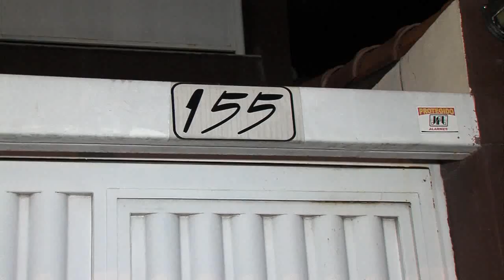BALANÇO GERAL - Câmeras flagram momento de furto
Câmeras de segurança flagraram o momento em que uma moto foi furtada, ontem a tarde, no bairro Custodio Pereira.